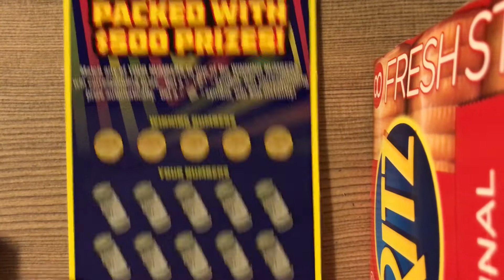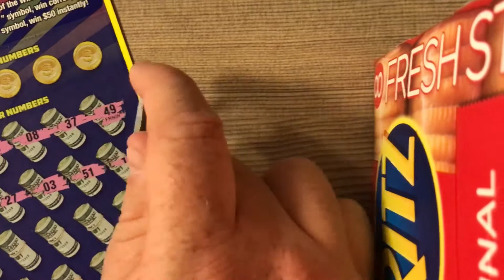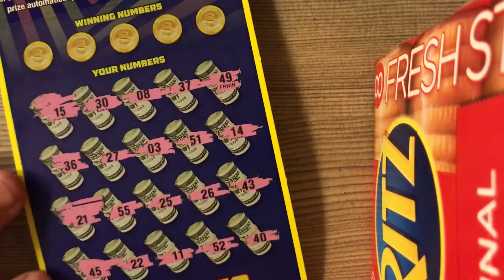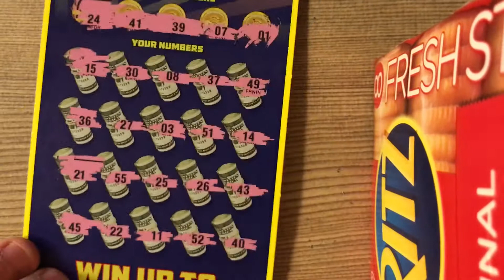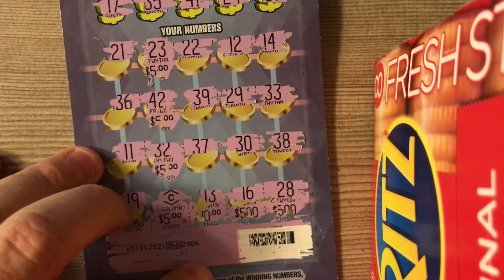$500!!! FRENZY!!! WISCONSIN LOTTERY SCRATCH OFF!